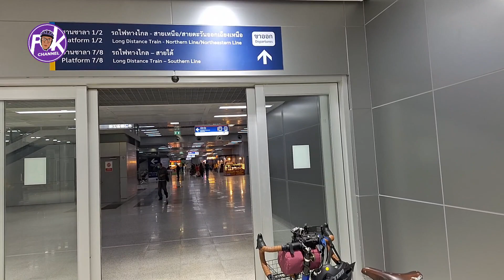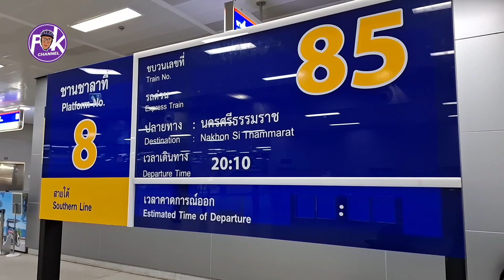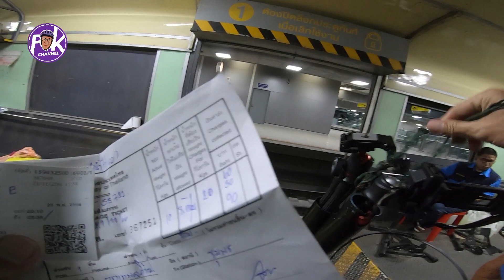จักรยานทัวร์ริ่งขึ้นรถไฟที่สถานีกรุงเทพอภิวัฒน์ สถานีกลางบางซื่อ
ลองสร้างวิดีโอด้วยเครื่องมือแก้ไขวิดีโอฟรีอย่าง CapCut สิ! จักรยานทัวร์ริ่งขึ้นรถไฟที่ สถานีกรุงเทพอภิวัฒน์ สถานีกลางบางซื่อ